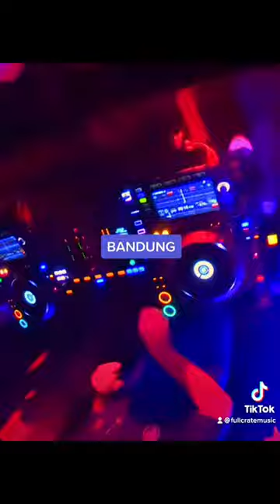🫶🏼 I travel the world and do what I love! My fav DJ sets this year!